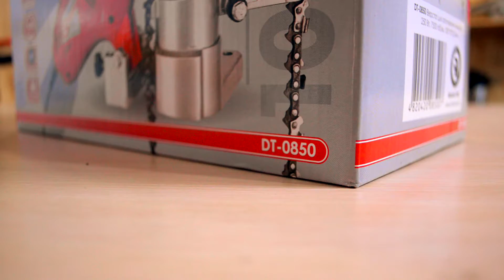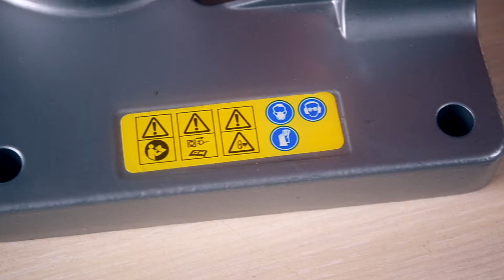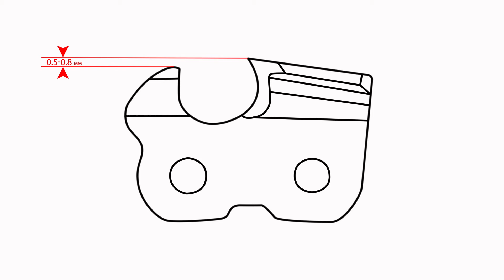Станок для заточки цепей INTERTOOL DT-0850 - правильная заточка цепи!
Заточка цепи бензопилы или цепной электропилы еще никогда не была такой простой и доступной каждому! Это видео не просто обзор станка для заточки цепей INTERTOOL DT-0850, а еще и подробная видео инструкция в которой мы постарались подробно рассказать о том как  просто, быстро и правильно заточить цепь бензопилы или электропилы своими руками. Станок подходит для заточки цепи как электрической пилы так и бензиновой, к тому же с его помощью можно корректировать угол заточки, что дает возможность более эффективно использовать пилу в совершенно различных условиях. Узнав как правильно заточить пилу, вы сможете значительно увеличить скорость пиления и продлить срок службы вашей пилы.

Характеристики
Максимальная потребляемая мощность - 250 Вт
Частота вращения шпинделя - 7500 об/мин
Наружный диаметр точильного диска - 100мм
Посадочный диаметр - 10мм
Толщина точильного диска - 3,2мм
Напряжение питания - 230 В
Частота тока - 50 Гц

По вопросам гарантийного и послегарантийного обслуживания, а также по вопросам приобретения запчастей можно узнать